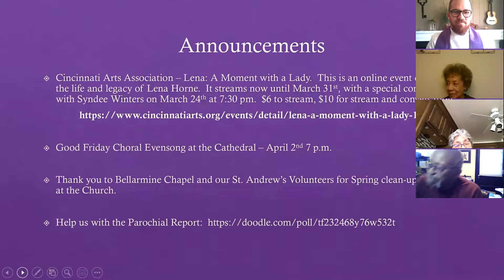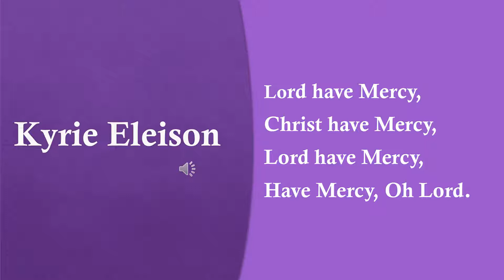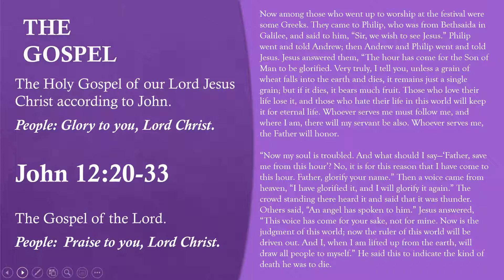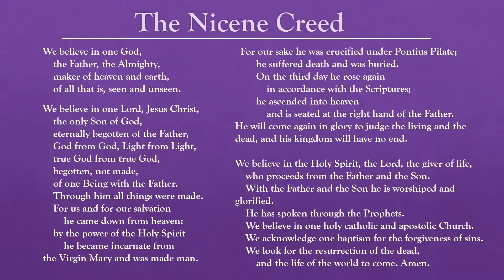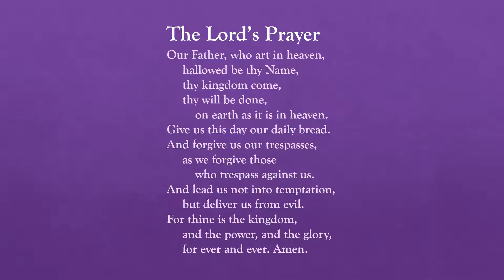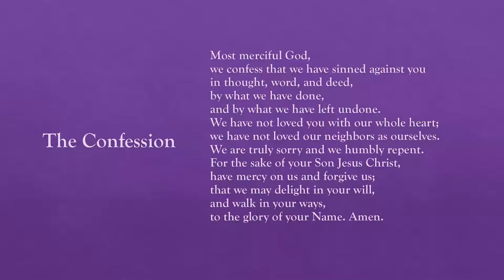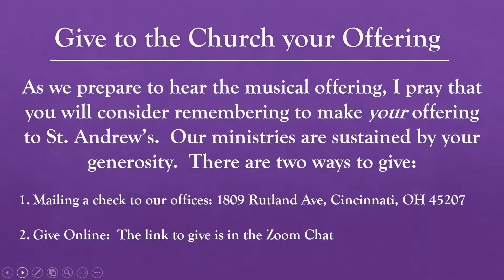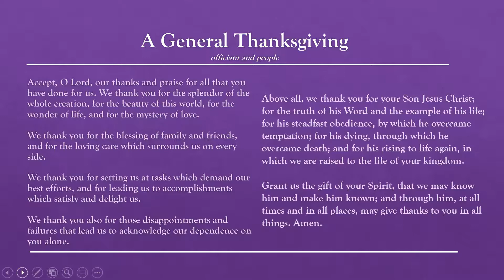St Andrew's Liturgy of the Word 3 21 21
Sermon: The Rev. Deacon Anne Reed - What Recovery from Addiction can teach us about God's Love.

Music:  When Christ was Lifted from the Earth - Myra Paige, Vocalist

Cathedral Good Friday Evensong, Apr. 2nd @ 7pm EST